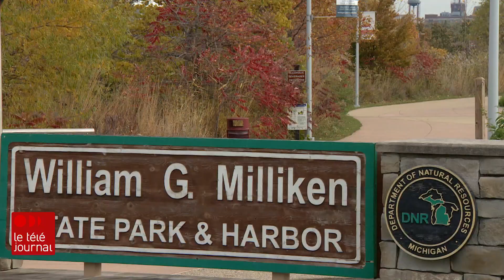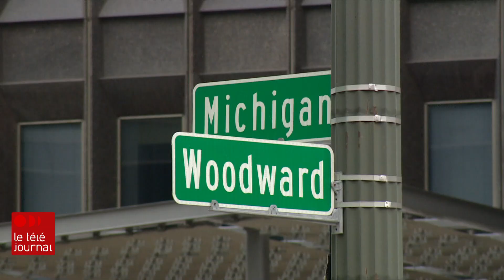L’humeur des électeurs américains au Michigan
La procédure de destitution contre le président Donald Trump va-t-elle nuire à sa réélection? À un an des élections présidentielles, Sylvain Desjardins est allé à la rencontre d'électeurs au Michigan, un État pivot qui avait voté de justesse pour Donald Trump en 2016.